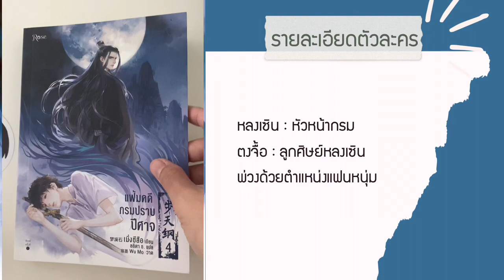รีวิวนิยายวายแปลจีนเรื่อง แฟ้มคดีกรมปราบปีศาจ เล่ม ๔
แย่แล้วทำยังไงดี ตงจื้อ ของเราโดนคุณไสยเข้าให้แล้ว หลงเซินละ จะสามารถช่วยเขาได้รึไม่

เขียน : เมิ่งซีสือ
สำนักพิมพ์ : Rose

แล้วพบกันใหม่ในคลิปต่อไปค่ะ

For Work Please Contact สนใจให้รีวิวหนังสือหรือลงโฆษณา :